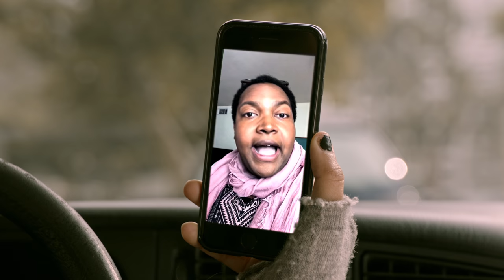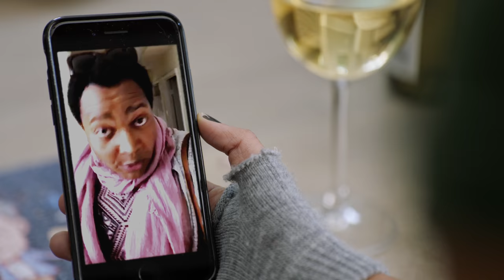Pilot - Liza on Demand (Ep 1)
Liza’s getting frustrated juggling all the gigs she has to hold down. Does she have so much side hustle that there’s no time for main hustle? She’s determined to find out, but she's distracted by a sick cat, a jigsaw puzzle, and a trip to the hottest dessert pop up in Los Angeles.

0:00 The Uber Ride
2:29 All Side Hustle
5:32 Killing A Cat
10:18 The Cupcaken
12:55 The Lost Pussy
18:00 The Missing Piece
20:26 All’s Well